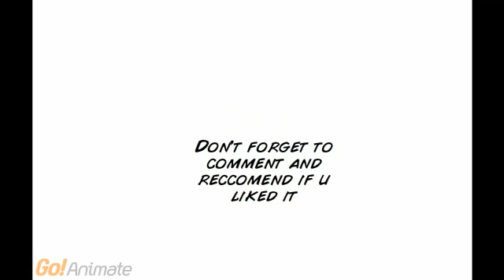What Hurts The Most